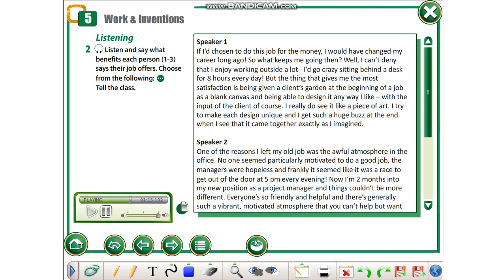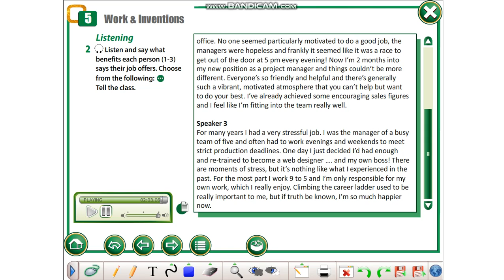Action 11 Module 5 Listening (Ex.2 p 63)